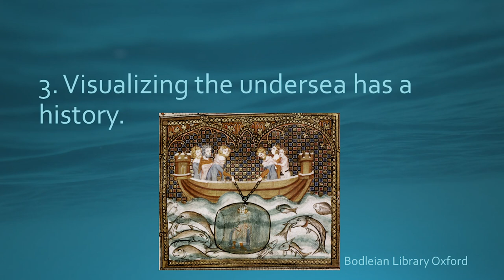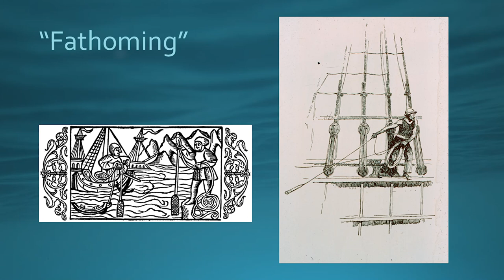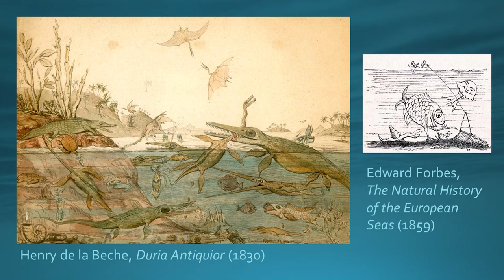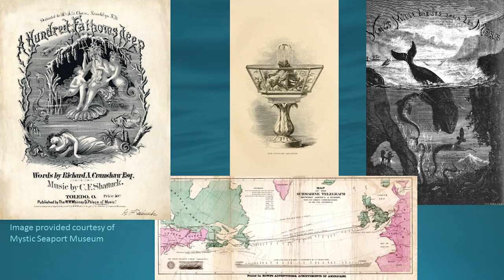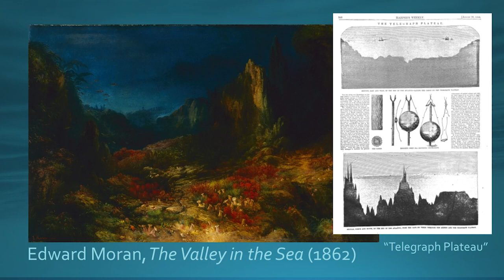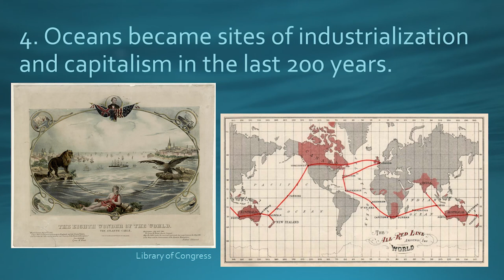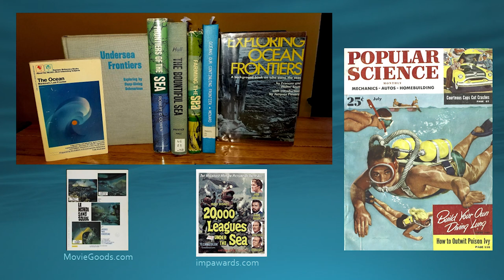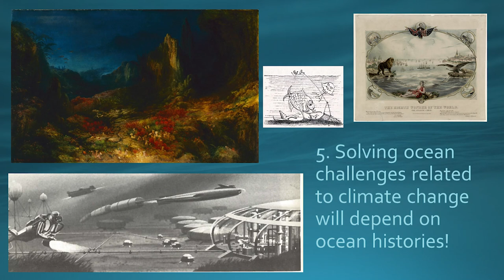Fathoming the Oceans Through History | Helen Rozwadowski | TEDxBoston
Many people assume that more and better science alone holds the key to solving ocean challenges related to climate change, but it may surprise you to learn that protecting oceans depends on ocean history. Understanding, or “fathoming” the interrelationships between people and oceans involves as much attention to imagination as to modern science. Using the western relationship with the undersea, the talk examines historical depictions of the ocean’s depths to discover past views of the oceans and accompanying ambitions for using them. Decisions about future oceans hinge on our visions of the undersea, so attention to how those visions emerged holds one important key to effective ocean conservation.

Big problems, Climate Change, Environment, History, Imagination, Oceans Dr. Helen M. Rozwadowski is Professor of History & founder of the Maritime Studies program at the University of Connecticut. She studies the history of interconnections between oceans and people. She is co-editor of a University of Chicago Press book series, Oceans in Depth and author of Vast Expanses: A History of the Oceans (2018). Her book Fathoming the Ocean: The Discovery and Exploration of the Deep Sea (2005) won the History of Science Society’s Davis Prize for best book directed to a wide public audience. Her recent work includes an open access essay on Homo aquaticus, evolution and the ocean - and a virtual exhibition, “Oceans in Three Paradoxes” an outgrowth of a fellowship at the Rachel Carson Center for Environment and Society in Munich, Germany. She has also written or co-edited four additional books on the history of oceanography, most recently, Soundings & Crossings (2016). Her work has been supported by the William E. & Mary B. Ritter Fellowship of the Scripps Institution of Oceanography, the National Endowment for the Humanities, the National Science Foundation, and the Smithsonian Institution. This talk was given at a TEDx event using the TED conference format but independently organized by a local community.